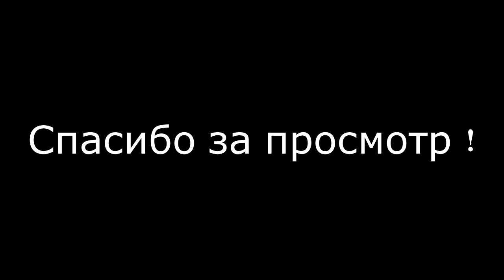ВЛОГ : Малина и Бобры в Москве !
Привет ! Спасибо большое, что посмотрел это видео ^^ Снимали на одной из прогулок с другом.

Меня можно найти тут :
SNAPCHAT — natashagrom